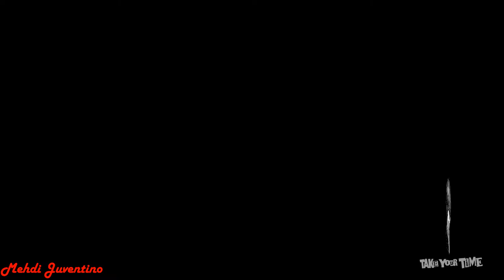Persona 5 / 100% English Guide Part 56 : 6/12 - Ann's Modeling Career !